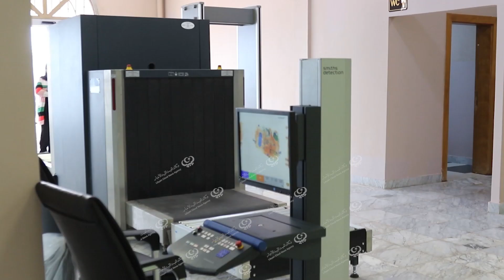مراسم افتتاح محطة الركاب الدولية بميناء الشعاب بعد توقف أكثر من(11) السنة LCNA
افتتح وزير المواصلات بحكومة الوحدة الوطنية”محمد الشهوبي” ظهر يوم الأحد(12) فبراير الجاري، محطة الركاب الدولية بميناء الشعاب، بعد توقف دام أكثر من (11) سنة، بحضور وكيل وزارة الداخلية، مدير عام مصلحة الجمارك، الجوازات، سفير دولة تونس لدى ليبيا، الجهات الامنية العاملة بالمحطة، عدد من الضيوف.